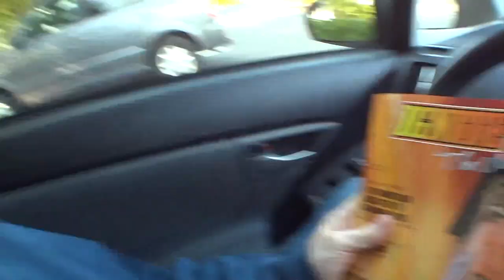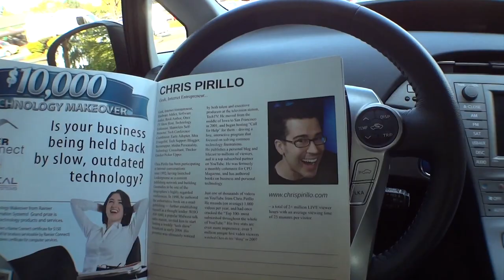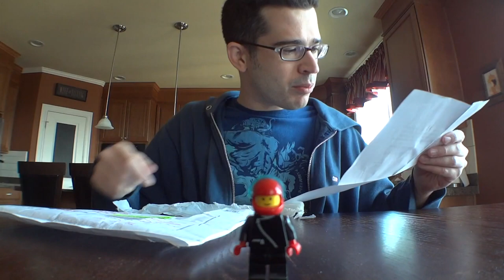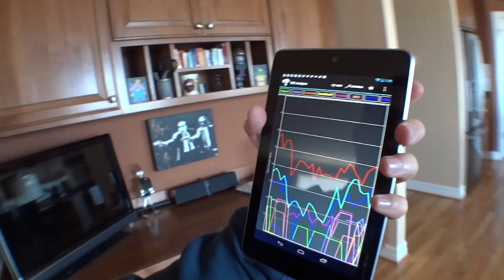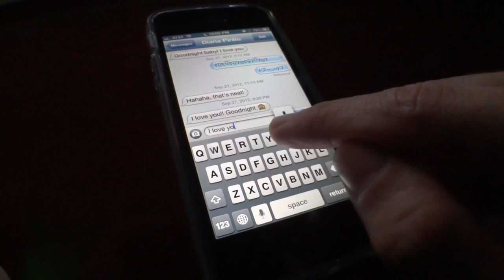Pirillo Vlog 159 - Chris Was a Garbage Pail Kid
1420 NW Gilman Blvd 2543